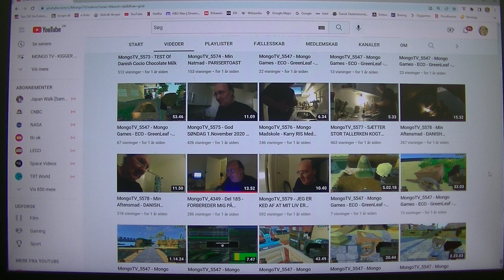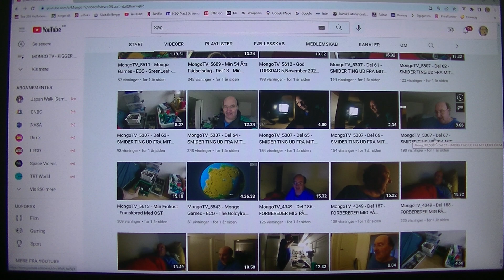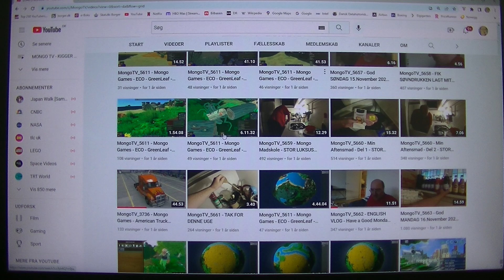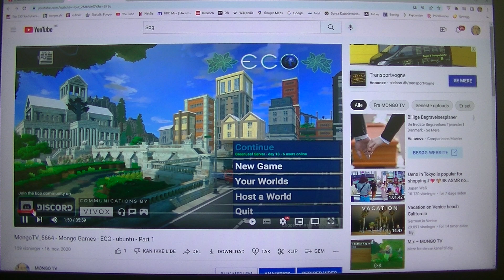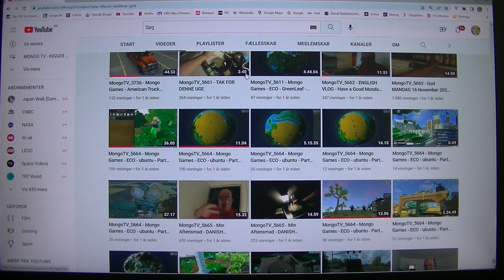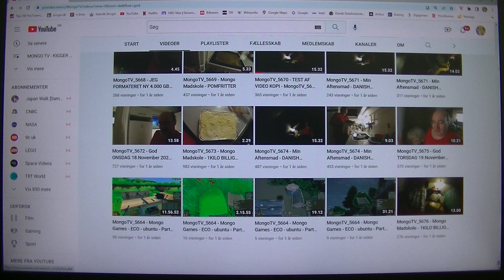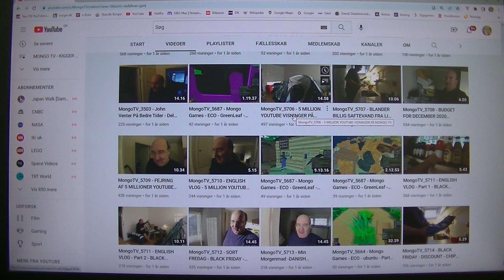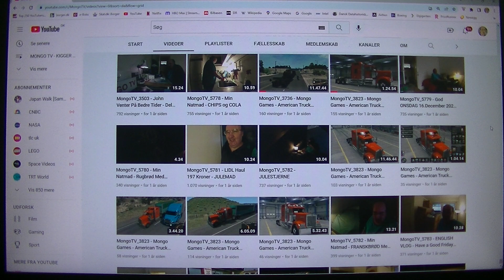MongoTV_5915 - Del 88 - Kigger På Mine Gamle Video På MONGO TV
DEL 88 - God FREDAG og weekend. Jeg nået frem til år 2021 sidste år og cirka Marts måned, omkring video nummer 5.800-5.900. Men så kom der en fejl på webbrowser og YouTube stoppet. Så jeg må forsøge igen en anden dag. Jeg vil dog så scroll tilbage  i tiden fra toppen, ned til omkring video nummer 5.800. Det gør jeg måske imorgen lørdag. Jeg er jo stadig i live, og jeg bor stadig i samme lejlighed nu, hvor alle de mange video er optaget. Men det er jo 1.000 vis af video ud i en køre, blandet sammen med lidt game video. Og mine video handler jo ikke rigtigt om noget, men om min lidt kedelig hverdag i min lejlighed alene, som en enlig ældre mand på en lav  førtidspension.